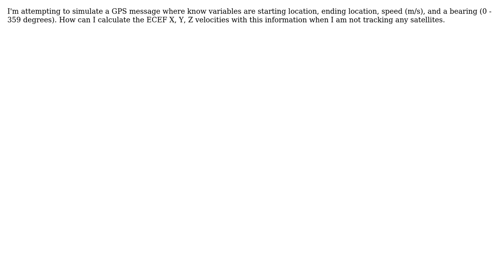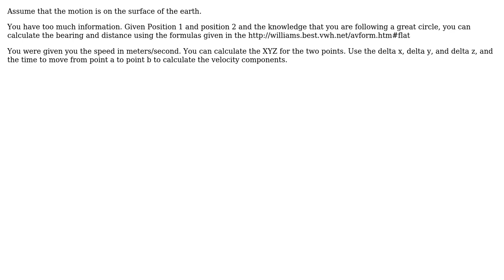GIS: How do I calculate ECEF X,Y,Z velocities for GPS if I have no satellites?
With thanks & praise to God, and with thanks to the many people who have made this project possible! You are responsible for your own actions.